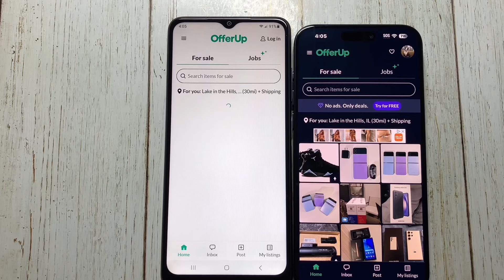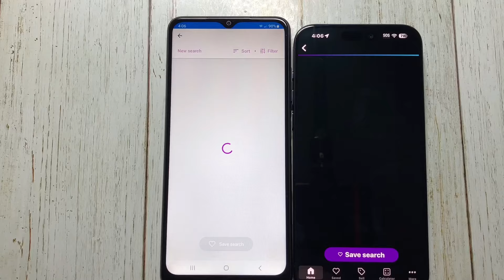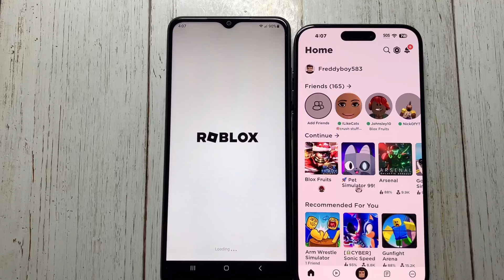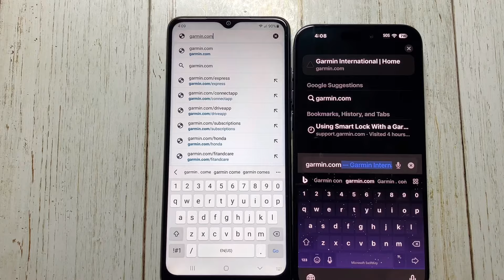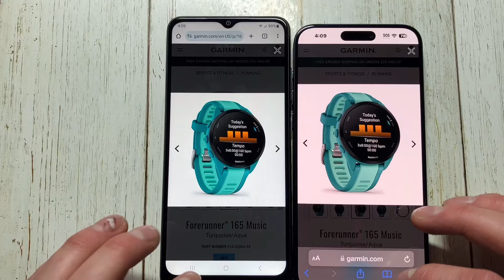iPhone 15 Pro Max Vs Samsung A03S Speed Test Comparison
Quick UNFAIR speed test between the iPhone 15 Pro Max and the Samsung A03S smartphones. This is a very unfair speed test comparison between a over $1000 phone vs around $100 phone.